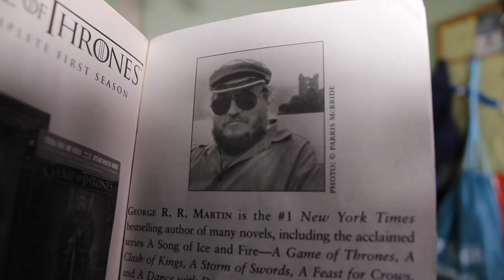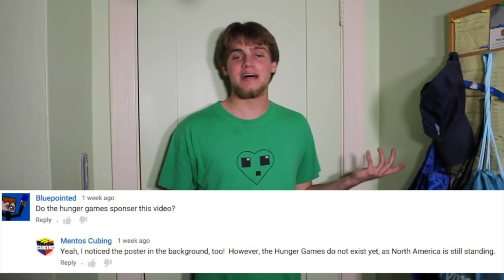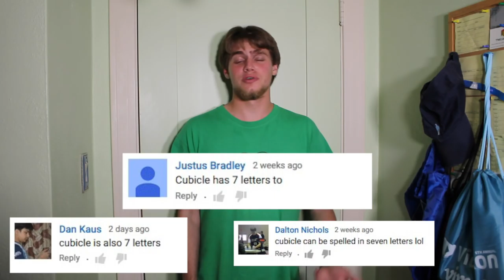The REAL End To Game Of Thrones | ColorfulPockets Q&A 12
Ask questions in the comments, and I'll answer them next episode!
Also, a confrontation with Waldo, how to buy thecubicle.us, and milk!

Hi -- I'm Andrew.  I make mostly comedy and sketch videos...  And sometimes videos about Rubik's cubes.  And colorful pockets.